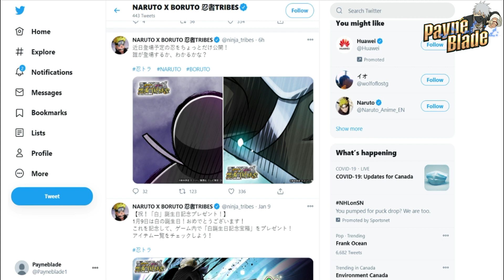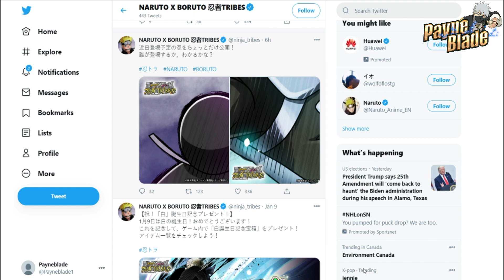New Character Leaks - Surprise! Boruto Universe is back! Sage mode! Naruto x Boruto Ninja Tribes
man was I ever wrong on my initial predictions and we are now BACK to the Boruto Universe with a SUPER EXCITING new Banner. Let's discuss all about it and let me know what you guys think!

If you want to see what that is all about, click the "Join" button and come join our growing family of successful tribes players!

Remember to support these channels!